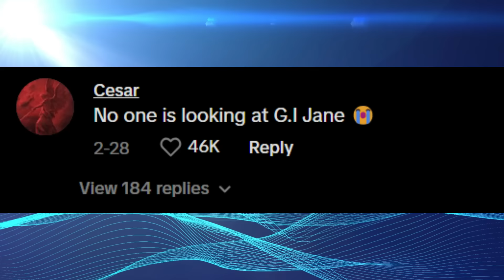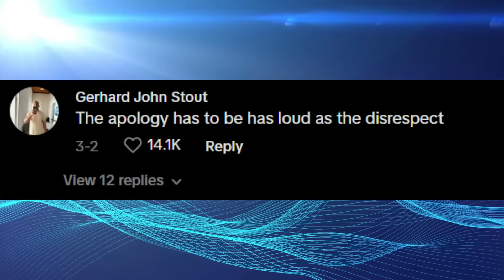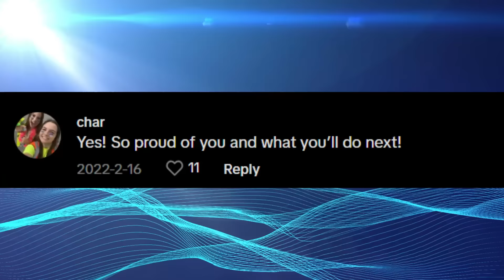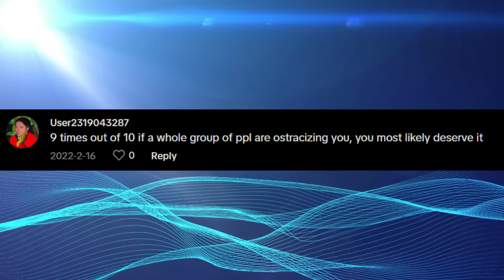19 Minutes Of Modern Women Are Having MELTDOWN Over GYM Owners KICKING Them Out Of Gyms